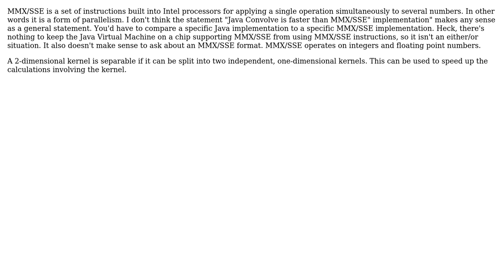Software Engineering: Seperable Kernel, MMX/SSE and TCP Transmittal of them?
With thanks & praise to God, and with thanks to the many people who have made this project possible! | Content (except music & images) licensed under CC BY-SA | Music | Images & others | With thanks to user Eiyriou von Kauyf user Charles E. Grant and the Stack Exchange Network Trademarks are property of their respective owners. You are responsible for your own actions.